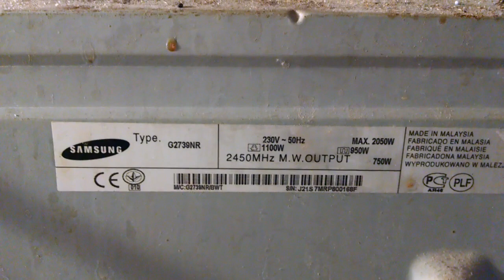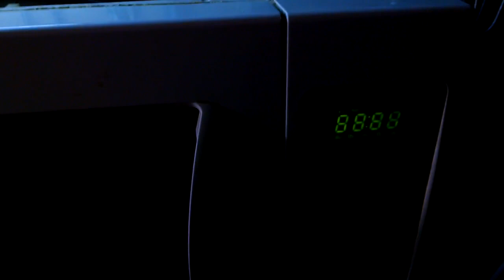Ремонт микроволновки Samsung G2739NR Не включается простой ремонт